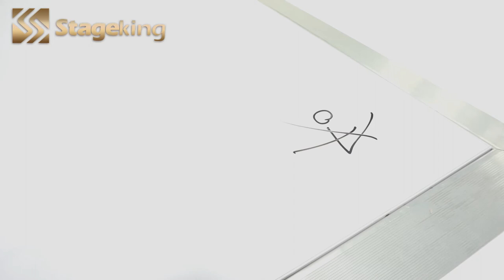How to clean a white dance floor ? --Anycase Stageking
Worry about dance floor damage ?
How to clean the dance floor after a wedding party ?

Factory Supply.
Glossy white / Glossy black hot selling.
Customized order available. Circrular designs , irregular designs ...etc

Free quote
Mr. Van